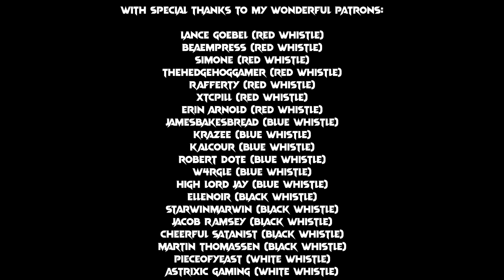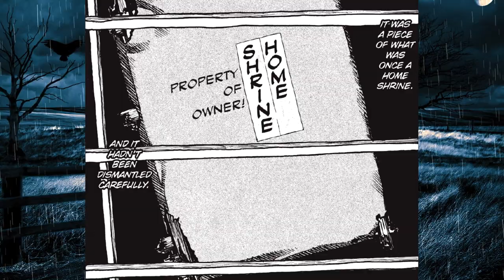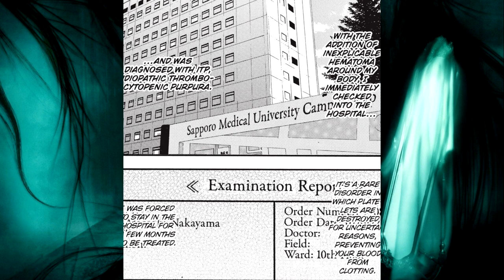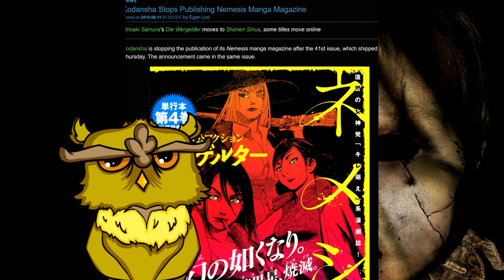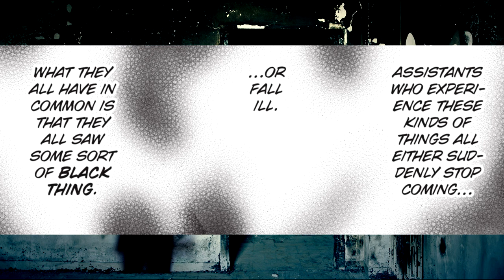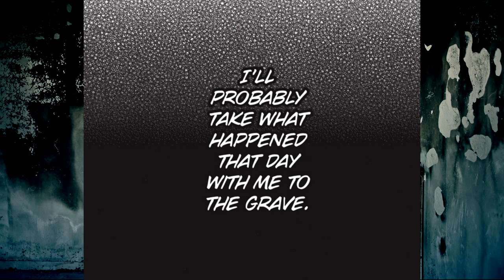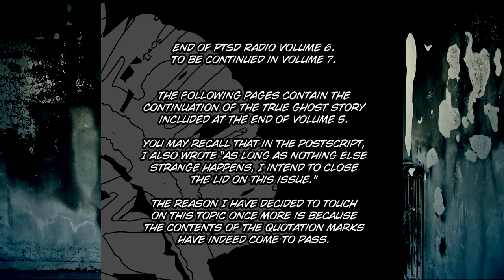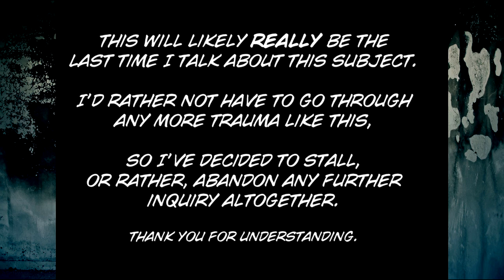The Terrifying True Story Behind The Scariest Horror Manga Ever Written! (PTSD Radio)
Cursed Sapporo apartments. Mysterious illnesses. Grotesque figures moving around after dark. And that's...just the start of it.

What happens when a scary story does not want to be told - and the horror manga it inspires begins to leak out into real life? Well, something approaching a creepypasta, actually.

PTSD Radio is, at a balance, the scariest horror manga ever published. Dark, creepy as hell and beautifully drawn. However - manga author Masaaki Nakayama cancelled it after 5 and a half volumes were done, due to the bizarre, frightening events that were occurring around him and his staff.

Portions of the track 'Haunted', by Ross Bugden are used with permission.

If you want to help myself and Mrs. Owl to fund improvements to my setup, take care of Baby Owl, pay our rent, ensure this channel's survival, you can - via our Patreon!

We stream twice a week, Thursday evenings and Sunday afternoons. Come check us out! - as of June, we'll be streaming Diablo IV.

00:00 I'm Back (Skip Me)
04:39 A Word of Warning
05:37 The Cursed Apartment
12:59 Supernope
18:58 Things Get Scary
25:40 Volume 6
27:36 'Don't Tell Anyone'